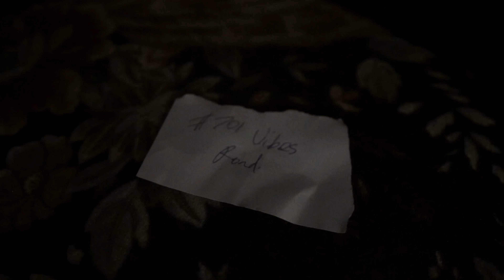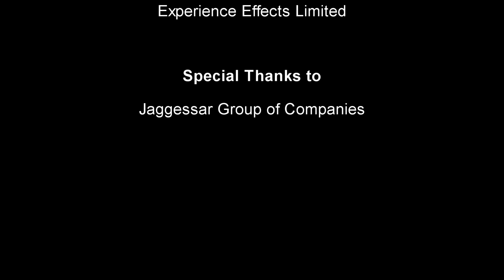GI ft Ravi B - Gee We Rum (Official Music Video) | Chutney Soca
GEE WE RUM
GI Ft RAVI B
PRODUCED AT D PUNGALUNKS FACTORY
WRITTEN BY GI, RAVI B, KELVIN KISSOON AND BIG RICH

DIRECTED BY DARIAN ABHIRAM AND RICARDO FERREIRA PAUL
CAMERA BY RICARDO FERREIRA PAUL AND DARIAN ABHIRAM
EDITED BY RICARDO FERREIRA PAUL
DRONE FOOTAGE BY PROGRESSIVE STUDIOS

ACTORS: MAX IS VIBES AND BIG RICH

BOOKING INFO:        NATASHA - 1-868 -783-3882

GI MUSIC 2018.
(copy right)